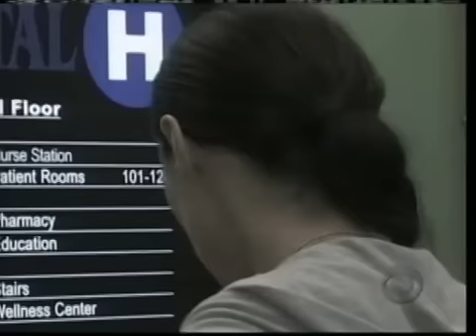Otalia: 4-2-08 Part 1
Episode 4-2-08 Part 1/1

Olivia is in surgery and Natalia can't seem to leave the hospital.

Harley is stunned when Natalia tells her that Olivia has Gus's heart. Harley tries to comfort Natalia.

Original Video GuidingLightCBS
Owner CBS